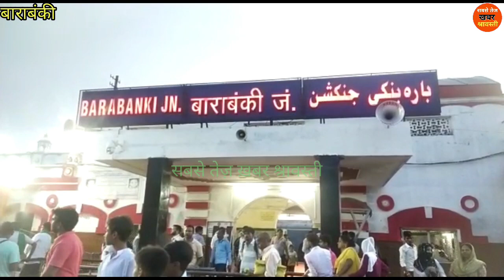वंदे भारत ट्रेन पर अराजक तत्व ने किया पथराव